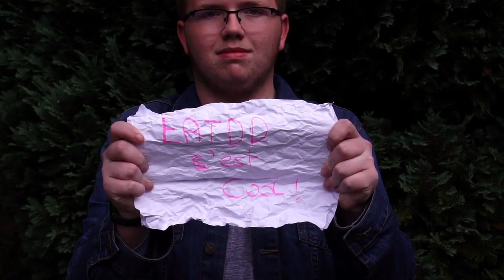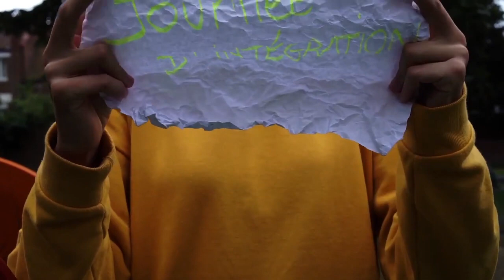Intégration 2nd Générale - Lycée Biotech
Intégration de nos élèves en secondes générale